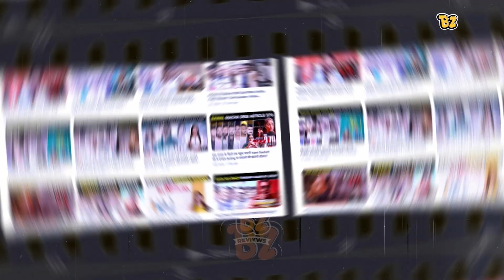Shubhas Ghai Reacts on TAAL Re Release!! | Exclusive Shubhas ghai Interview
Shubhas Ghai Talks about Re Release of Taal